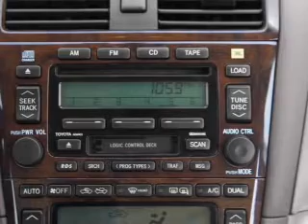2003 Toyota Avalon - Modesto CA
Year: 2003
Make: Toyota
Model: Avalon
Trim: XLS
Engine: 3.0 liter 6 cylinder 24 valve
Transmission: 4-Speed Automatic
Color: Phantom Gray Pearl
Mileage: 145187
Address:
4513 McHenry Ave